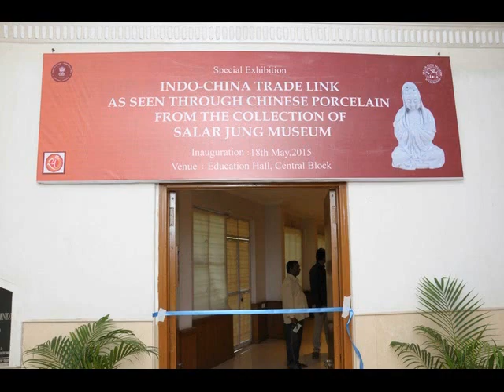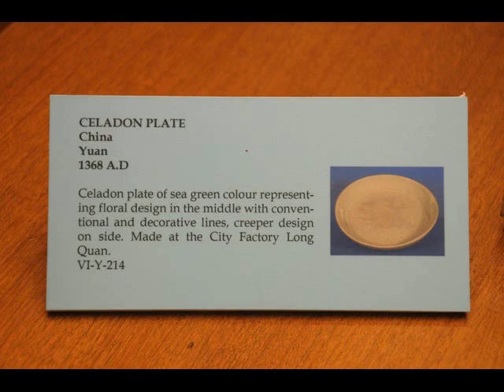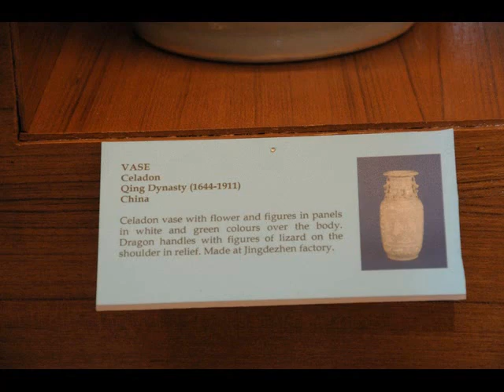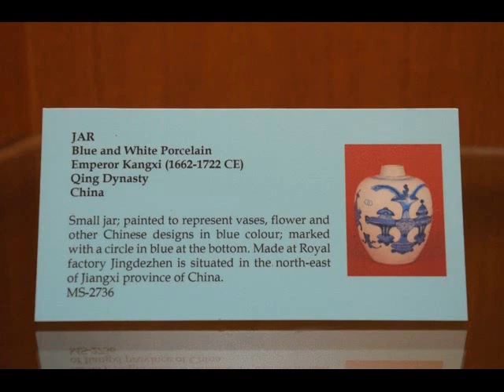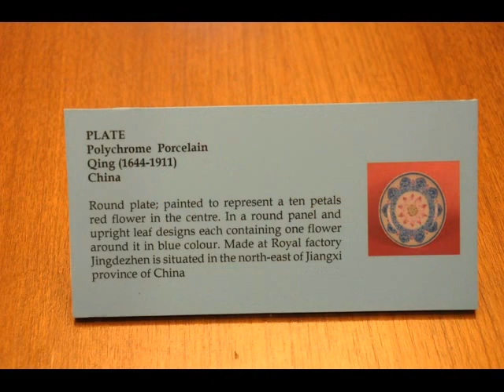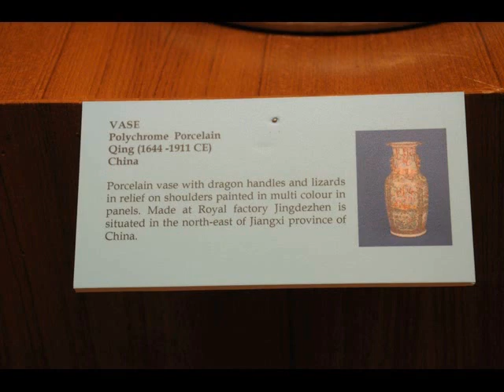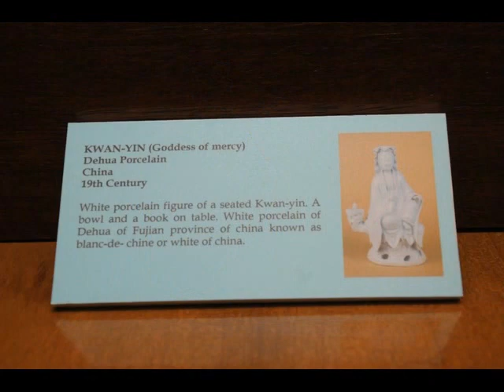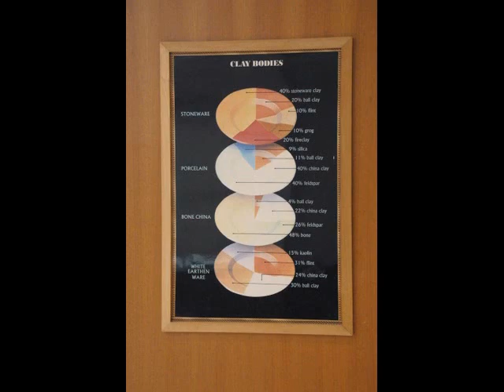Indo-China Porcelain collection